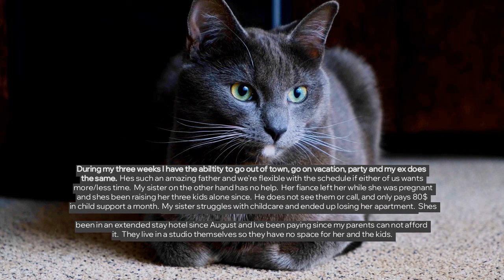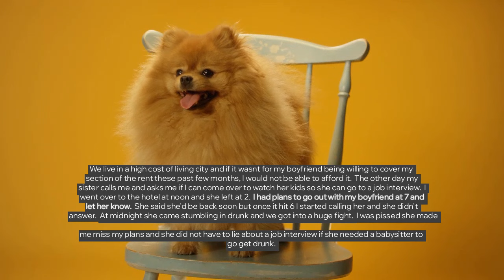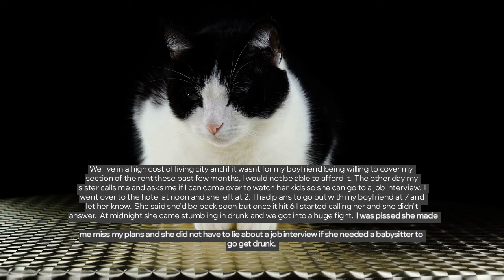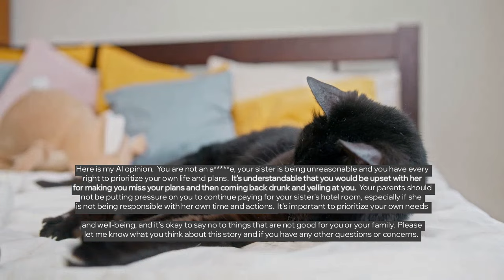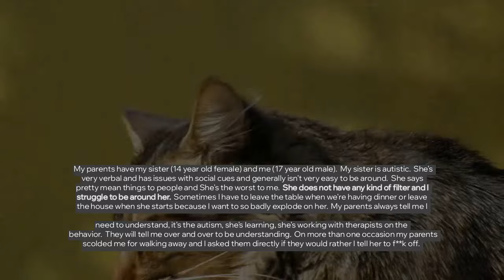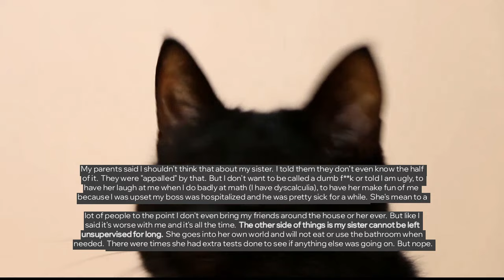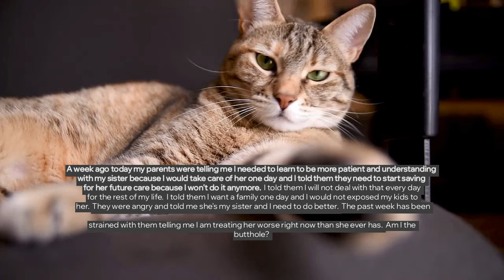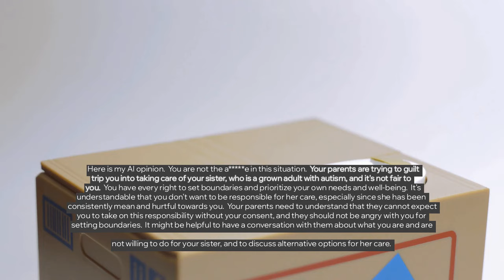r/AITA 🤔 AITA FOR NO LONGER PAYING FOR MY HOMELESS SISTER AND HER KIDS HOTEL ROOM..- Reddit Stories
Where AITA for no longer paying for my homeless sister and her kids hotel room after she insulted me? | AITA for telling my parents they better start saving for my sister's long term care because I won't take care of her when they're gone?

Story 1 00:00
Story 2 04:17